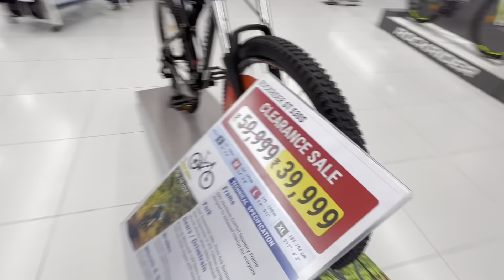फ़ाइनली आज कैम्पिंग करली फ़्री में 🤣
Hit likes,
And do share much for watching

thank u so much guy's for watching my video